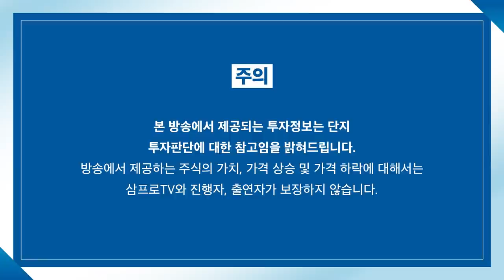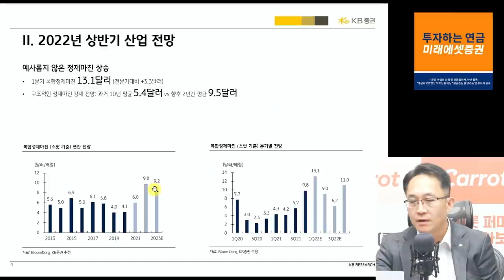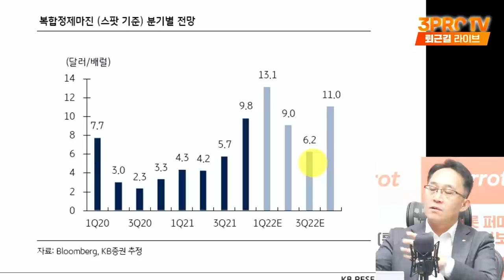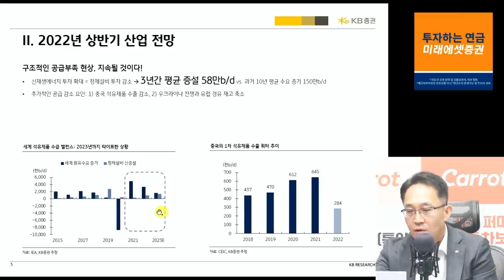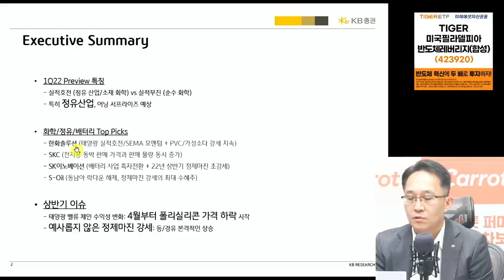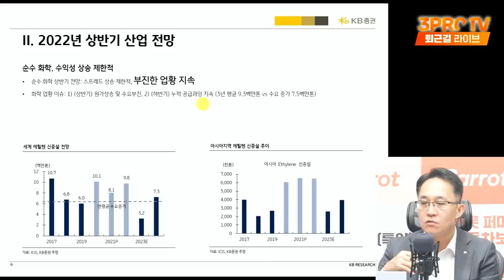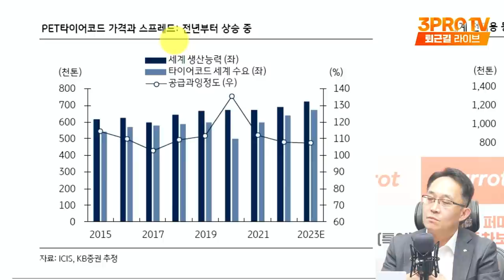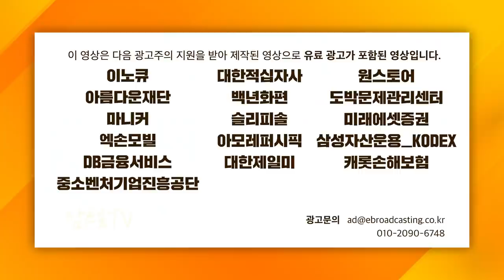[심층인터뷰] 수요 줄지 않는 원유, 고유가 계속되며 변화하는 시장 f. KB증권 백영찬 이사